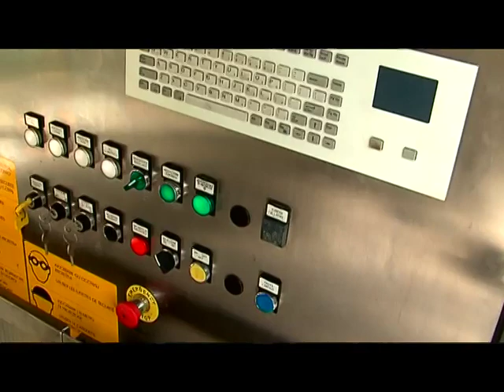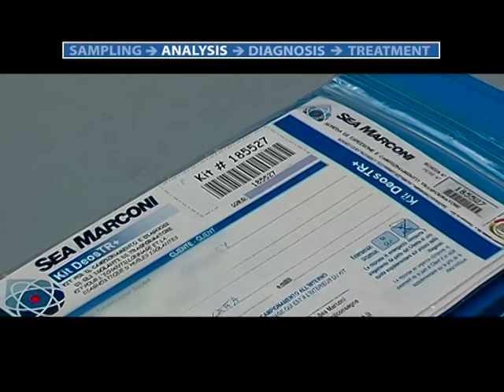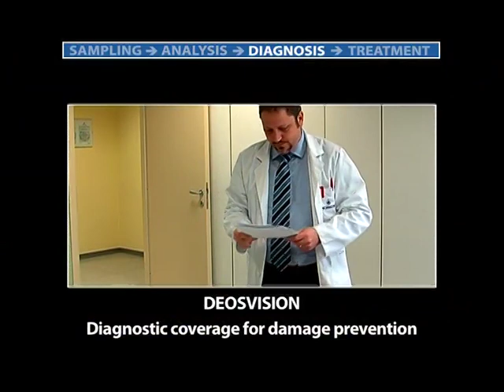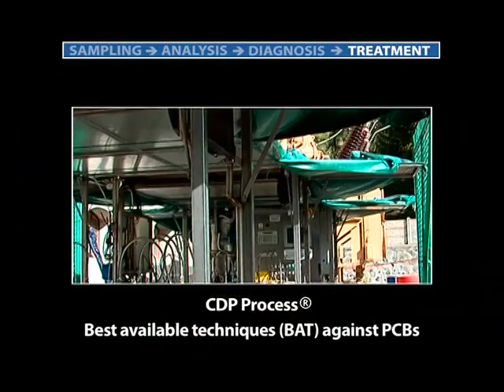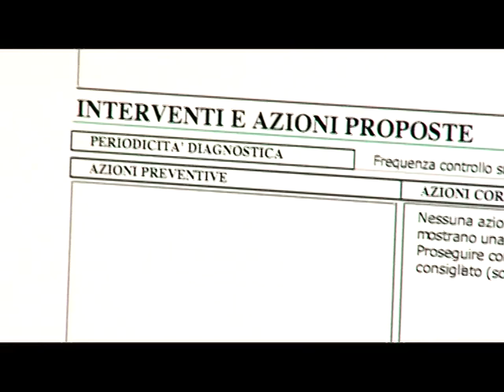Sea Marconi services for management of transformers with insulating fluids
The core of the activity is directed toward the integrated management of Fleet of Transformers with insulating liquids, thanks to TransfoClean®, a line of products and services specifically developed to satisfy the requirements of each single customer helping him in the difficult task of managing at its best its fleet of equipment